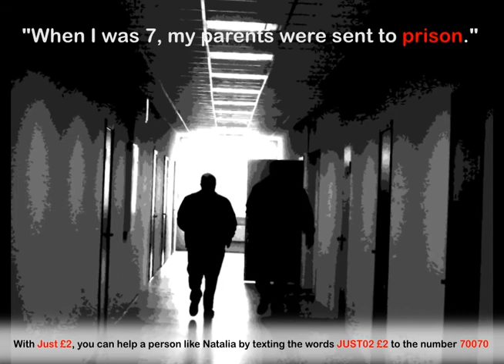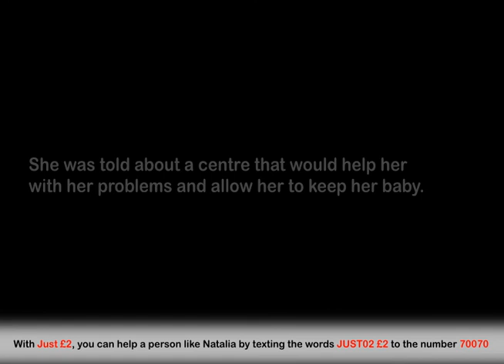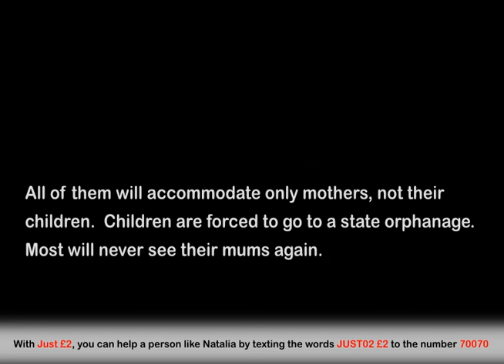The Moses Appeal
This is Natalia's* Story about how she came to be needing the Moses Project and the women's crisis centre.
* Name changed to protect privacy.